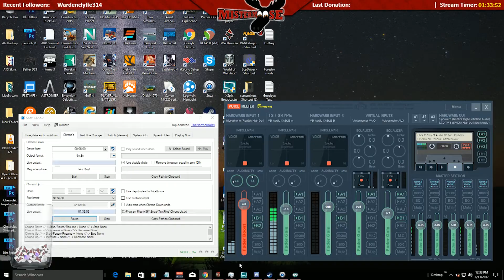7 Days To Die Alpha 16 (Hour 2 of the 8 Hour Livestream)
Support Mistermoose for FREE with Sponsored Tips from Gawkbox. to see how.

Today we continue with the first 8 hours of 7 Days To Die Alpha 16 for the last weekends LiveStream.

We are now on Discord. Chat, Text, Message, Share

*** Music ***
Unless otherwise stated, all music is from: